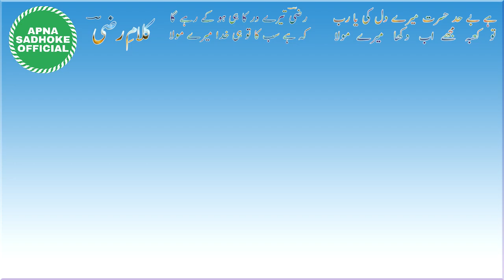Mehfil Husn E Qirat 2023 (Sadhoke) - Qari Mustafa Ismail Tantawi